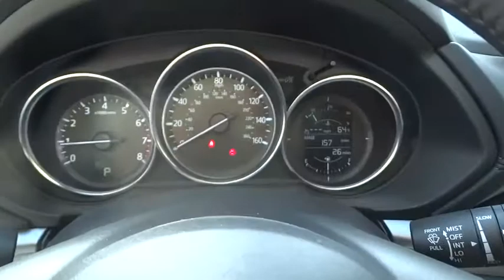2017 Mazda CX-5 Los Angeles, Cerritos, Van Nuys, Santa Clarita, Culver City, CA 70387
2017 Mazda CX-5

Star Mazda
1401 S Brand Blvd

Mazda CX-5 Machine Gray Touring 2.5L 4-Cylinder 24/31mpg SPRING SALES EVENT! Star Mazda is proud to offer this 2017 Mazda CX-5.brbrbrbr Excellent Selection of New and Used Vehicles, Financing Options, Serving Glendale, Los Angeles, Hollywood, Pasadena, Burbank, Alhambra, and Van Nuys.